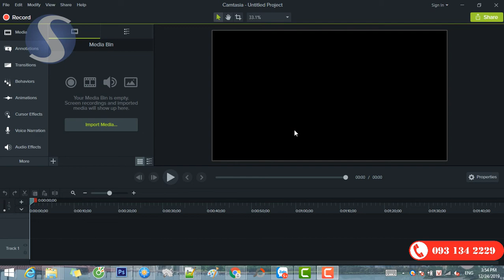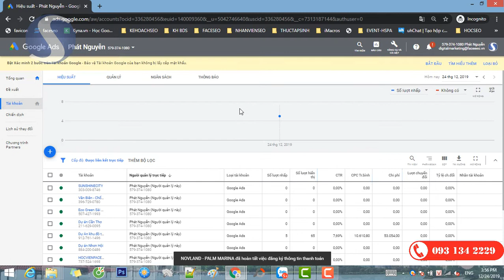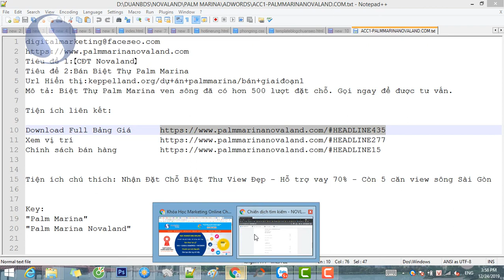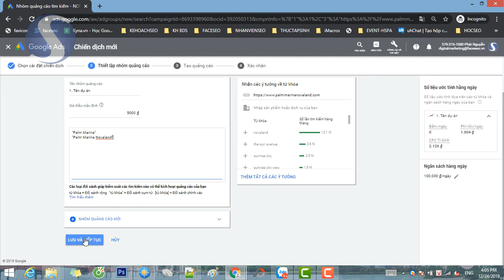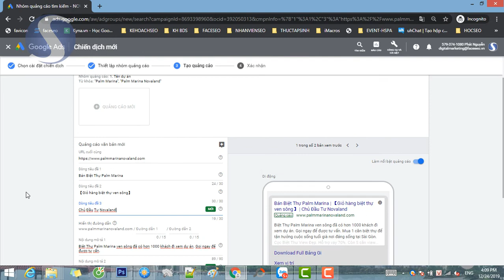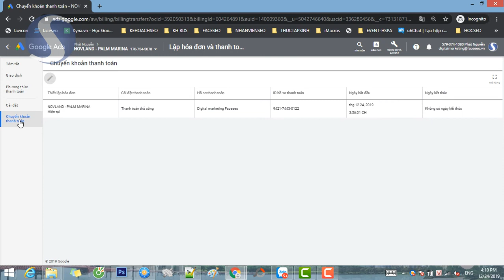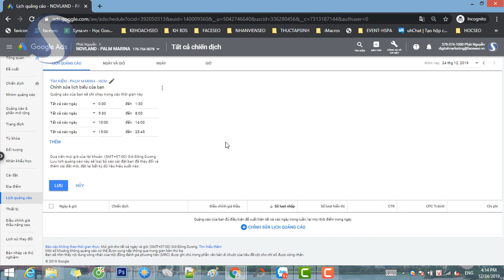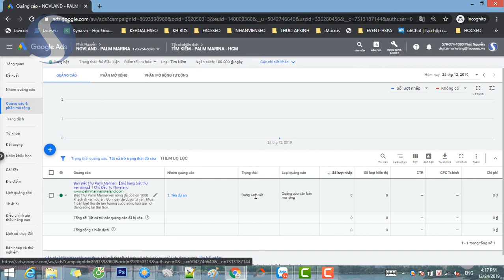Hướng dẫn chi tiết cài đặt Google Adword căn Bản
Đây là clip mình hướng dẫn các Bạn setup chiến dịch Adword cho ngành BĐS. Các ngành khách nó cũng gần giống vậy khác tí content và phải nghiên cứu bộ keyword. Trong các clip tiếp theo Linh sẽ hướng dẫn chi tiết cách chọn bộ keywords hiệu quả.
Các bạn muốn học những kỹ thuật cao cấp hơn thì có thể học thêm tại đây